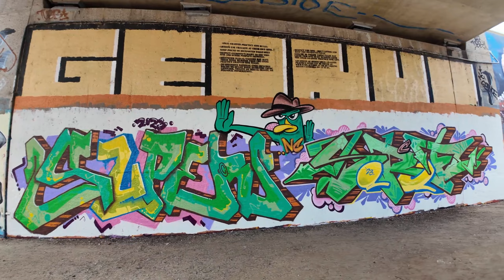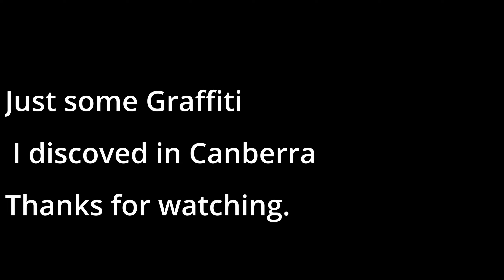Riding my Scooter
Cruising around Canberra finding cool Grafiti